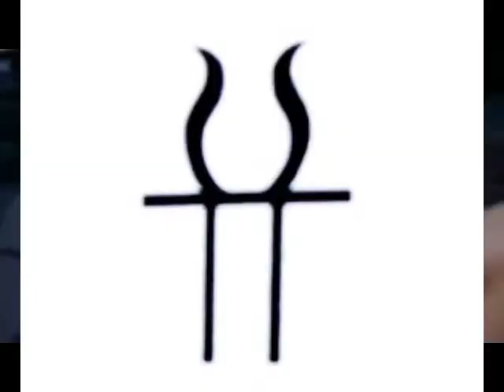Olympian RPG 2 Version2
This is version two of the opening i made for a Percy Jackson and The Olympians/Heroes Of Olympus RPG site I am on.

This version of the video has a coloring but does not have glow balls on it, and only has one song.  I have a different version uploaded, which has the glow balls and mixed songs. Once I know which one is liked best, that will be the one I will keep up and I'll take the others down.

If you haven't joined I highly suggest you do. It is an amazing site, the role playing is so much fun, and the other members are all so nice. Join. You know you want to.